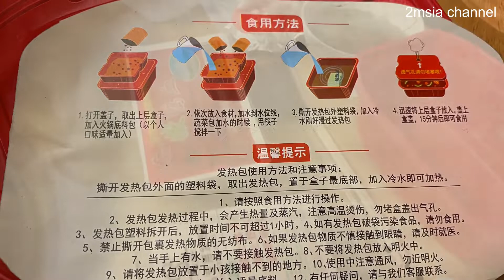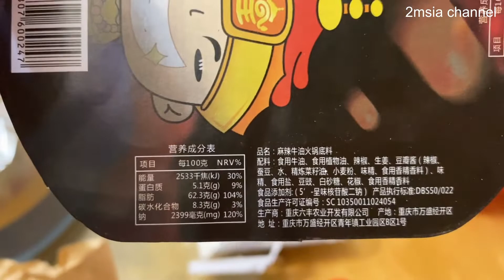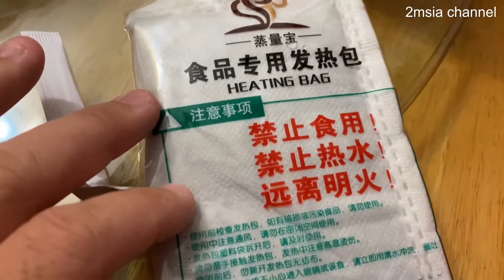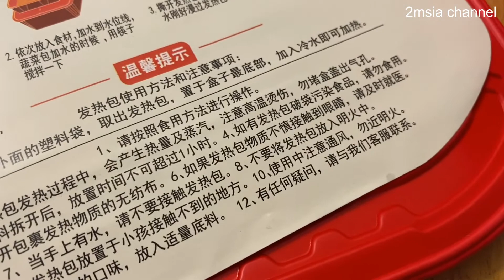Instant Hot Pot Self Heating Noodle With Duck Blood Try at Home 好嗨锅